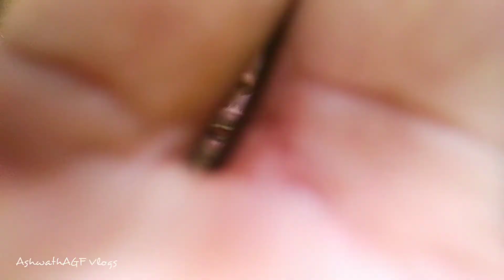ಡೆಂಜಿ da komber eth gatti|ತೋಡು trekking 4|ಡೆಂಜಿ Trap|Tulu vlogs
This channel Tulu language Vlog channel ❤️❤️❤️
stay safe. ❤️❤️❤️❤️

Support you.

denji da vlog Tulu vlog
tulunada vlog
tulunada recipes
vlog
trekking
funny vlog
Vlog
tulu comedy videos
tulu talk vlog
Tulu movie vlog
tulu vlog AshwathAGF Vlogs
Tulu,930 Tulu vlog video
tulunada fishing catch
Tulu lockdown vlog
AshwathAGF Vlogs
funny vlog Tulu,tulu movies
tulu vlog videos
tulu funny vlog Tulu
tulu morning vlog